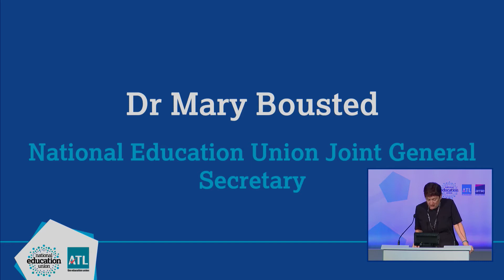Dr Mary Bousted at ATL Conference 2018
Dr Bousted welcomes delegates to the last ever 'ATL' annual Conference